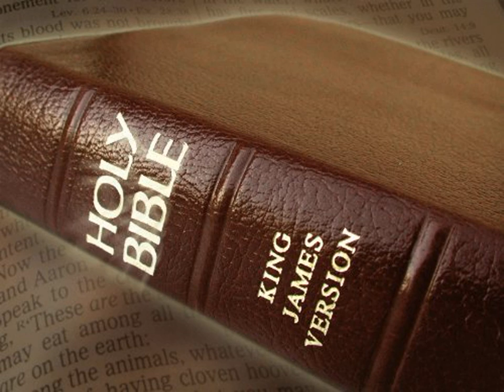King James Version Bible Audiobook Book of Numbers Chapter 14